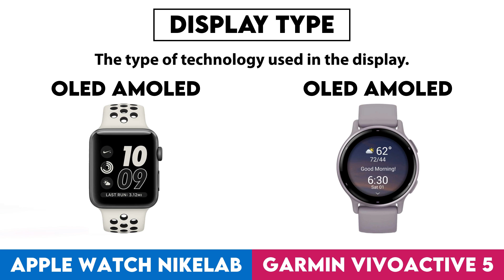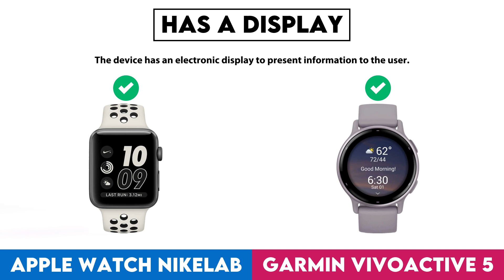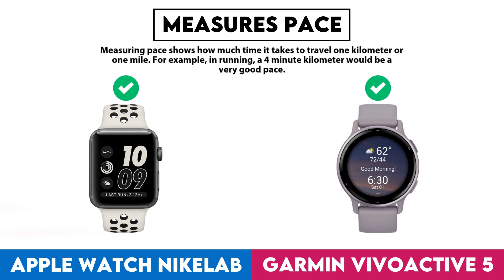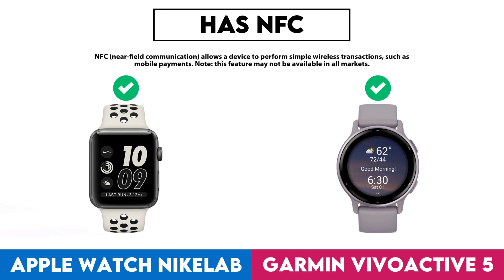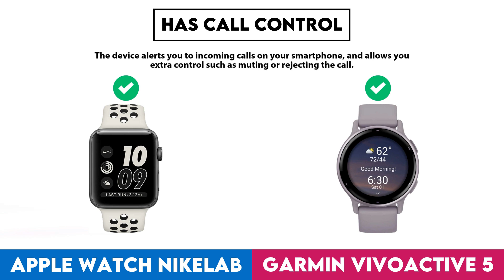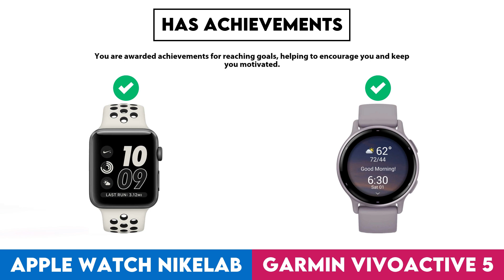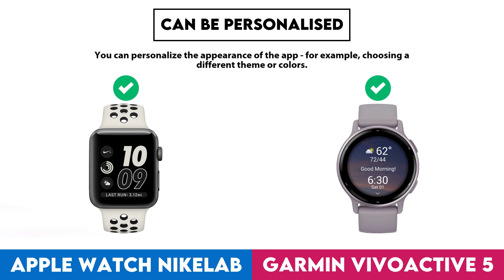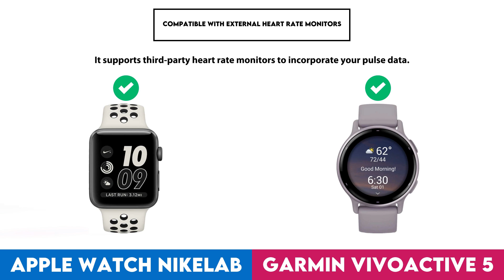Apple Watch NikeLab vs Garmin Vivoactive 5 Comparison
In this video I made a comparison between  Apple Watch NikeLab and Garmin Vivoactive 5 based on their different features and performance factors. Intention of this video is to help you choose the right product for you.

Timestamps:
Design - 0:00:05
  Screen Size - 0:00:08
  Display Type - 0:00:18
  Is Dustproof And Water-Resistant - 0:00:28
  Pixel Density - 0:00:38
  Sweat Resistance - 0:00:48
  Watch Band Is Replaceable - 0:00:58
  Has A Display - 0:01:08
  Resolution - 0:01:18
  Has A Touch Screen - 0:01:28
  Waterproof Depth Rating - 0:01:38
  Has Sapphire Glass Display - 0:01:48
Sensors - 0:01:58
  Has A Heart Rate Monitor - 0:02:01
  Has Gps - 0:02:11
  Has An Accelerometer - 0:02:21
  Has A Compass - 0:02:31
Activity tracking - 0:02:41
  Tracks Your Sleep - 0:02:44
  Tracks Distance - 0:02:54
  Tracks Steps Taken - 0:03:04
  Measures Pace - 0:03:14
  Provides Sleep Reports - 0:03:24
  Has A Route Tracker - 0:03:34
  Tracks Elevation - 0:03:44
  Has Exercise Tagging - 0:03:54
  Has A Stroke Counter For Swimming - 0:04:04
Connectivity - 0:04:14
  Is Compatible With Ios - 0:04:17
  Supports Wi-Fi - 0:04:27
  Has Nfc - 0:04:37
Battery - 0:04:47
  Battery Life - 0:04:50
  Has Wireless Charging - 0:05:00
  Has A Rechargeable Battery - 0:05:10
Features - 0:05:20
  Can Be Used To Answer Calls - 0:05:23
  Locates Your Phone - 0:05:33
  Has Call Control - 0:05:43
  Has Notifications - 0:05:53
  Has Irregular Heart Rate Warnings - 0:06:03
  Has A Stopwatch - 0:06:13
  Has Voice Commands - 0:06:23
  Has A Built-In Camera Remote Control Function - 0:06:33
App & Software - 0:06:43
  Provides Activity Reports - 0:06:46
  Counts How Many Calories You'Ve Burned - 0:06:56
  Has Goal Setting - 0:07:06
  Has Achievements - 0:07:16
  Free App - 0:07:26
  Has Exercise Diary - 0:07:36
  Ad-Free - 0:07:46
  Has Coaching - 0:07:56
  Has Temperature Tracking - 0:08:06
  Has Period Notifications - 0:08:16
  Has Music Playback - 0:08:26
  Predicts Start Date - 0:08:36
  Can Be Personalised - 0:08:46
  Has Weight Tracking - 0:08:56
Miscellaneous - 0:09:06
  Has A Battery Level Indicator - 0:09:09
  Has Auto Pause - 0:09:19
  Compatible With Smart Scales - 0:09:29
  Compatible With External Heart Rate Monitors - 0:09:39